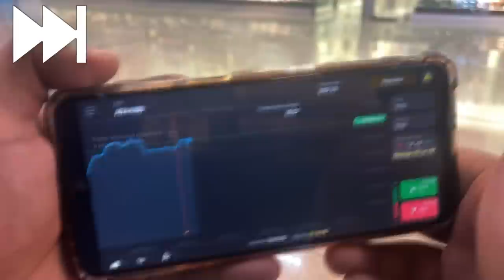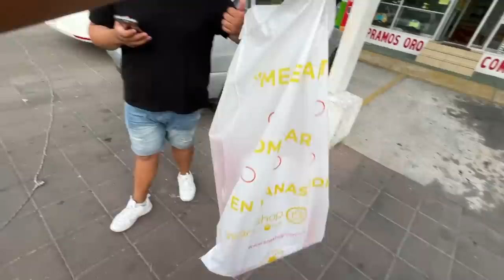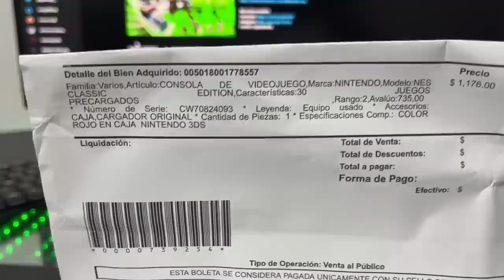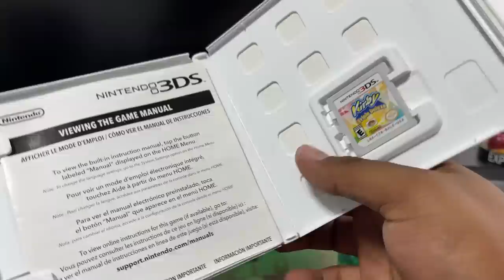¡De cacería por los EMPEÑOS! #4 | Buscando consolas baratas en Guadalajara $